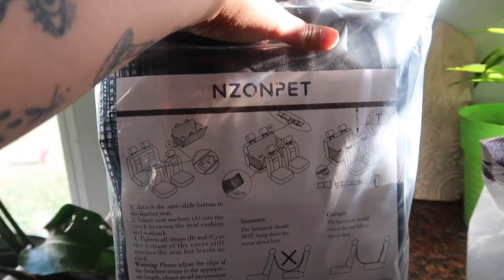week in my life | vlog #49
Welcome back to the channel! It's been a while since my last upload. As you know per usual I am not good with being consistent. That is one thing i've been working on this year. What were y'alls new years resolutions this year? Have y'all been accomplishing it? If so, Great keep it going, sweety! If not then why? What can you do to change that? And it's okay! We are all not perfect. The best we can do for ourselves is to stay positive. And the good thing is that you can always restart again tomorrow. Don't wait! Thank you so much if you watched this video! Thank you for taking the time out of your day to see a glimpse of my life. (this video was filmed about 5 months ago) My routine has definitely changed since then so keep a look out for my updated daily routine!

Camera: Canon g7xmarkii

Editing program: imovie